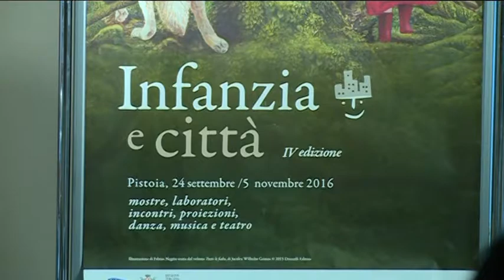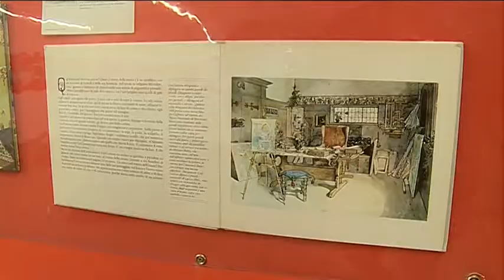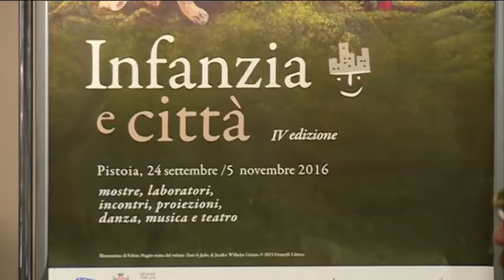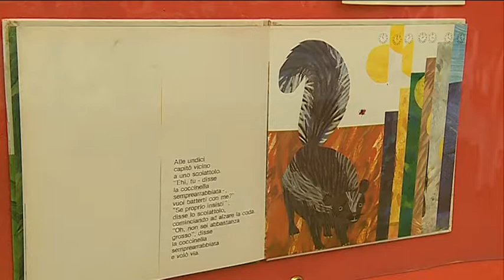Presentazione INFANZIA & CITTA' - 21_09_2016 Associazione Teatrale Pistoiese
Presentata la IV edizione di Infanzia e Città alla Sala Stampa della Regione Toscana (Firenze).
La rassegna si svolgerà dal 24 settembre al 5 novembre 2016.
Sono intervenuti la Vicepresidente della Regione Toscana Monica Barni, il sindaco di Pistoia Samuele Bertinelli, il presidente  e il presidente dell'Associazione Teatrale Pistoiese Rodolfo Sacchettini, il presidente della Fondazione Cassa di Risparmio di Pistoia e Pescia Luca Iozzelli.
“Infanzia e città” mette al centro lo sguardo 'del' e 'su' l’infanzia in rapporto alla città e al territorio circostante; alimenta e rinnova l’illustre tradizione dei centri socio educativi – che rende Pistoia, città dei bambini – coniugandola con le arti, in particolare teatro, danza, musica e illustrazione; crea una sorta di 'mappa' della città, dispiegandosi in molteplici luoghi.